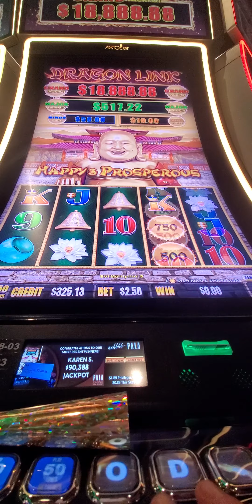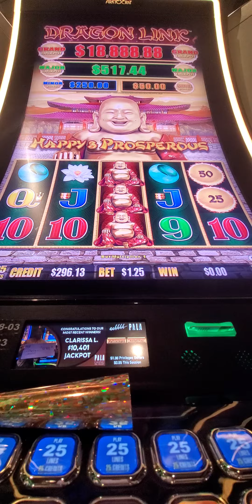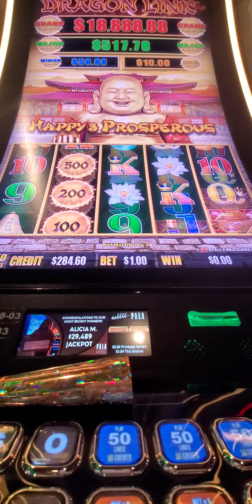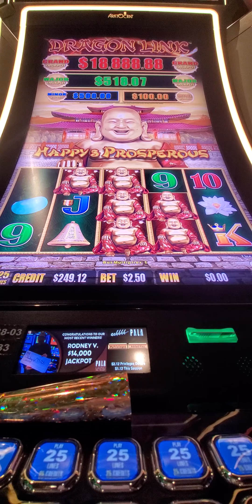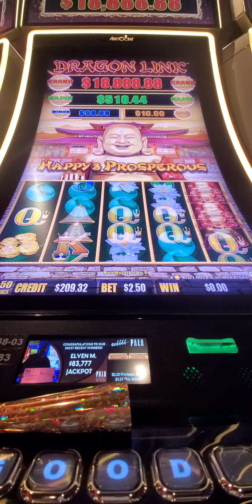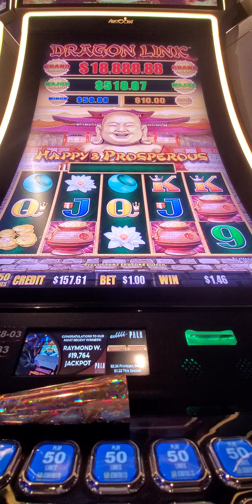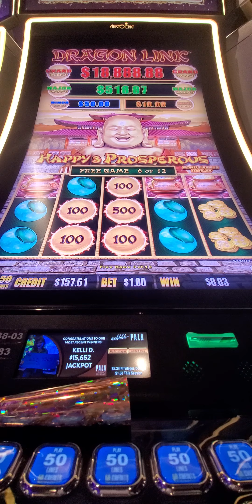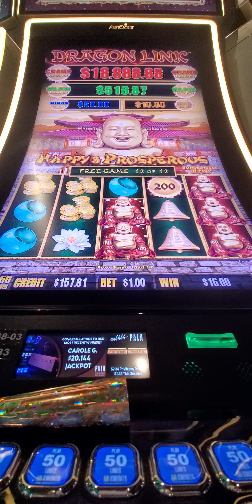992. Another session on Happy prosperous slot.20231231 231320